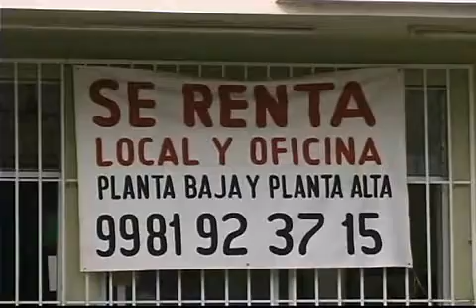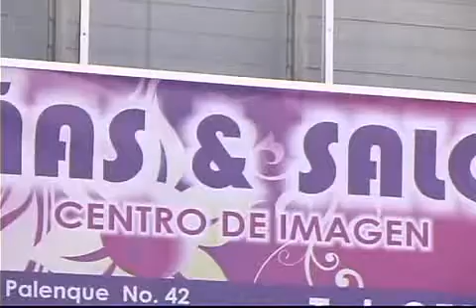HABRAN MAS CIERRES